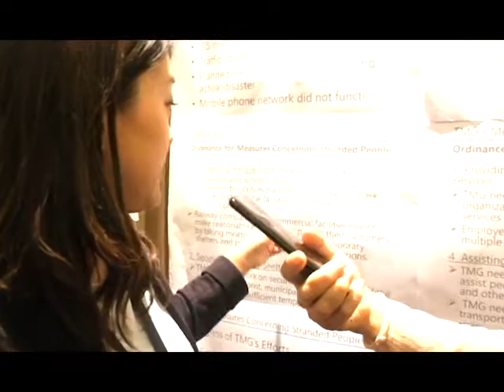Tokyo's experiences and the improvement of DRR policies, in Surabaya 2018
Kaori Sugita, from Tokio, explains their experience and the improvement of policies of DRR, with the involvement of civil society and incentives to the private sector on the prevention and reduction of disaster's risks, during our peer learning event on DRR policies, in Surabaya, 2018.